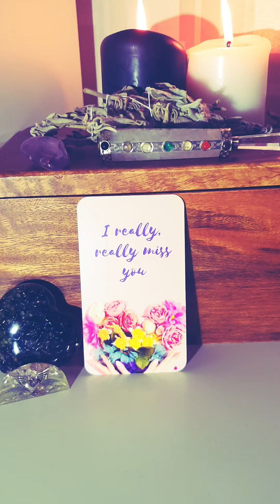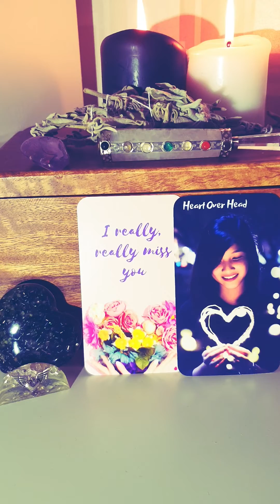ARIES - MESSAGE FROM YOUR DIVINE COUNTERPART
2020 is soon upon us. Get your 2020 Tarot Reading Forecast as part of this months Moonseeker Tribe Special!